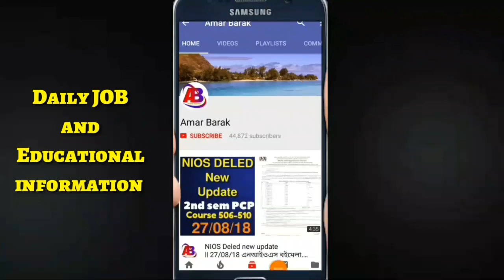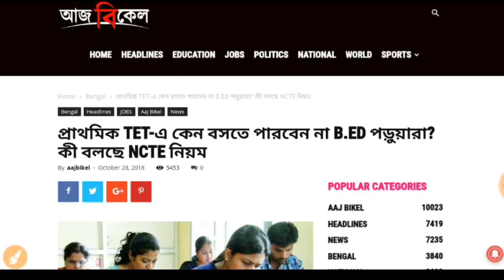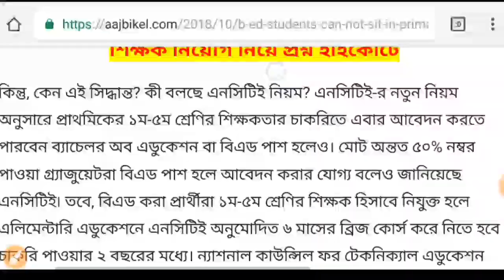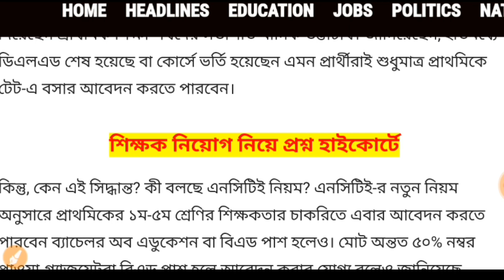PRIMARY TET 2018 || শিক্ষামন্ত্রীর ঘোষণা এবার থেকে বিএড প্রার্থীরা প্রাথমিক TET এ বসতে পারবে না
Westbengal PRIMARY TET